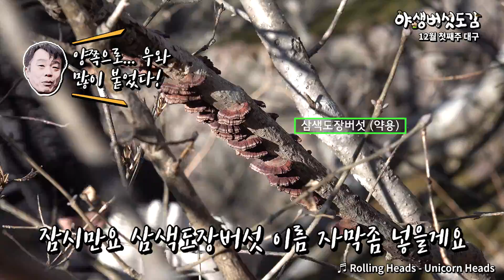너덜지대의 작고 귀여운 보물(병꽃상황)을 찾았습니다! - 12월 첫째주 대구 야생버섯 산행 #2 (with 장경수 황태달) (검은등상황구멍버섯 삼색도장버섯 소나무옷솔버섯 바늘버섯)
12월 첫째주 대구 야생버섯 산행 두번째 영상입니다.
이번 영상에서는 너덜지대의 산행 모습과
검은등상황구멍버섯 그리고 다른 버섯들을 담았습니다.
깍두기 선생님은 다시는 안온다고 하실정도의 산행이였습니다.
다시 한 번 말씀드리지만
이 영상을 보시는 여러분들은 절대 따라하시면 안됩니다.
그래도 목표한 버섯을 만나서 즐거운 산행이였습니다.
그 과정을 영상에서 확인해 보세요.
버섯에 관심있는 여러분의 많은 시청 바랍니다.

※  무료로 폰트와 음악을 사용할 수 있게 해 주신 제작자 여러분께 감사의 말씀 드립니다.